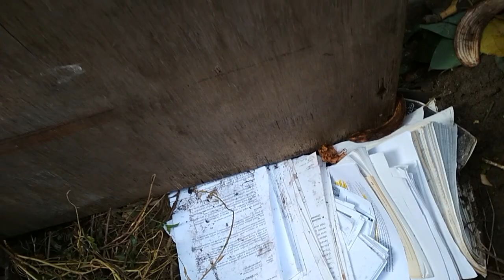Ecosistema del compost - Huerta organica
En este video te contamos algo mas sobre el ecosistema del compost y te damos un ejemplo de como  procesarlo de forma practica en un pequeño espacio.

Anímate a iniciar el tuyo si aún no lo tienes y si ya lo has hecho coméntanos como lo haces.

Imágenes de Espacio Vida Sen y Pixabay